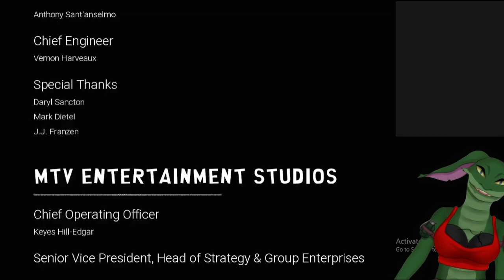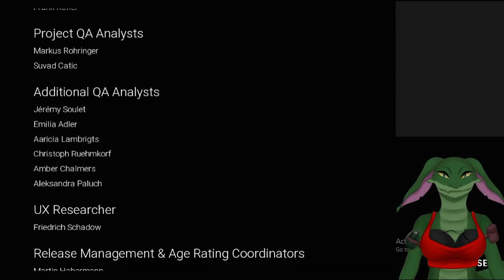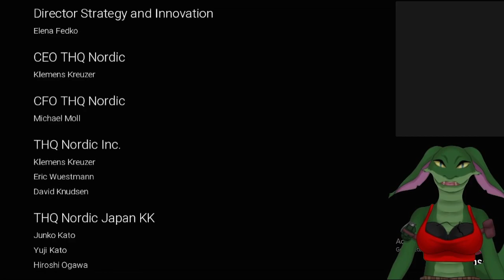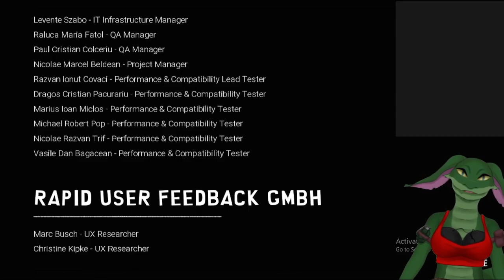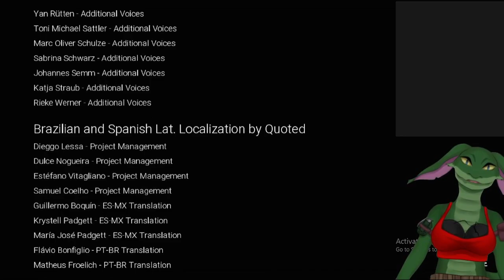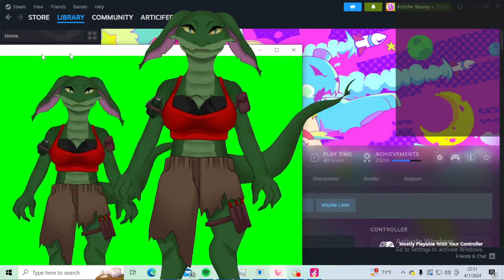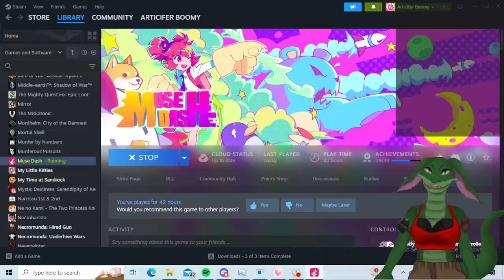Snow day part 2 screw the rules, I have toilet paper!